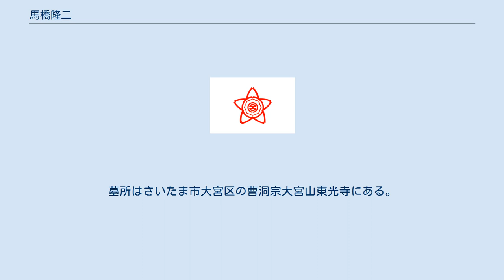馬橋隆二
馬橋 隆二（まばし りゅうじ、1918年（大正7年）8月31日 - 2000年（平成12年）5月16日）は、大宮市長（第13代 - 第15代）。
弁護士。
 埼玉県大宮町出身。
1942年（昭和17年）明治大学法学部卒。
卒業後は海軍に入る。
戦後の1948年（昭和23年）二級事務官吏銓衡に合格し、運輸省に入る。
一方で高等試験司法科試験にも合格した。
1950年（昭和25年）に退官し、弁護士として開業した。
その後、埼玉県弁護士会長、日本弁護士連合会理事を務め、1978年（昭和53年）、大宮市長を5期務めた秦明友の辞職に伴う市長選挙に立候補。
大宮市長に初当選、以来3期務めた。
 市長在任中は1期目に「大宮市総合振興計画第二次基本計画」を策定、前任者の革新市政を緩やかに継承しつつ保守市政に転換させた。
市制施行40周年にあたる1980年（昭和55年）には「大宮市民憲章」が制定された。
この他1982年（昭和57年）には東北・上越新幹線が大宮駅から暫定開業し、1985年（昭和60年）の上野駅への延伸開業まで大宮駅はその始発駅となった。
その後は、自治医科大学の附属第二病院の建設構想を受け、1983年（昭和58年）に建設地として誘致する事を表明し、大宮市医師会（現・大宮医師会）による建設反対運動により「循環器専門の病院」とする事で合意して、1989年（平成元年）9月に「自治医科大学附属大宮医療センター（現・自治医科大学附属さいたま医療センター）」として開院した。
 1990年（平成2年）まで大宮市長を在任し、翌1991年（平成3年）に勲三等瑞宝章を受章した。
他に大宮市名誉市民に推挙された。
2000年（平成12年）死去。
墓所はさいたま市大宮区の曹洞宗大宮山東光寺にある。
戒名は「大宮院殿緑山法隆居士」。